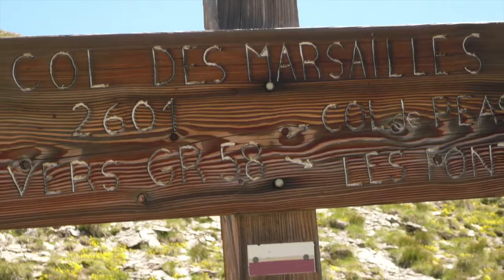Randonnée: au départ des Fonts de Cervières vers le lac des Cordes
Au départ des Fonts de Cervières vers le lac des Cordes, puis montée au col des Marsailles (2601m) et retour au Fonts de Cervières.